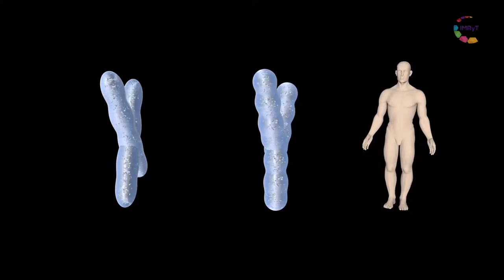Trailer Científica/mente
¿Por qué la gente dedica su vida a la ciencia? ¿De qué modo la sociedad se puede beneficiar con sus investigaciones?
Científica/mente, 35 cápsulas para motivar la vocación científica.